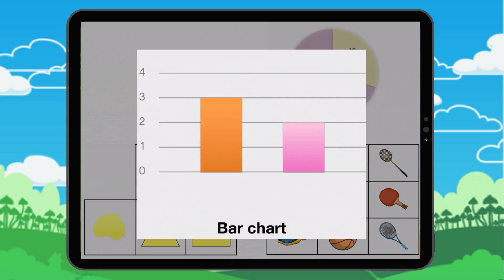Starting Graphs : Lesson 4